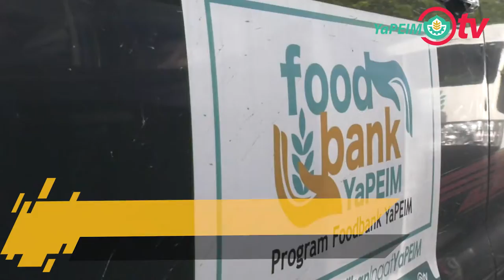MISI BANTUAN KE KUALA LIPIS DAN RAUB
Menteri di Jabatan Perdana Menteri, YB Senator Datuk Dr Zulkifli Mohamad Al Bakri dan pengurusan tertinggi Yayasan Pembangunan Ekonomi Islam Malaysia (YaPEIM) menziarahi mangsa banjir baru-baru ini.

Dalam kunjungan sama, keluarga mangsa banjir turut menerima bantuan daripada YaPEIM dalam usaha meringankan beban yang ditanggung mereka.

Semoga Tuhan memberkati urusan kita semua.